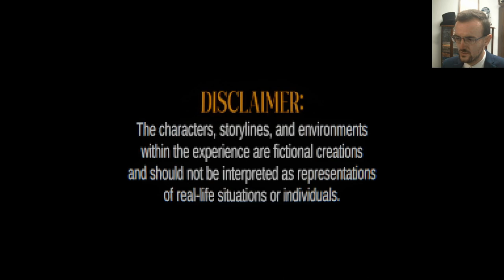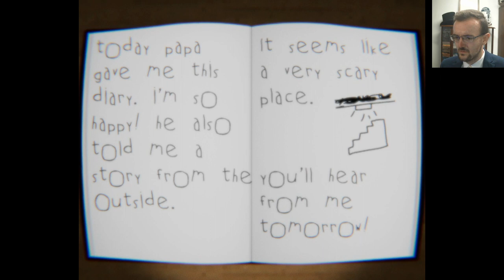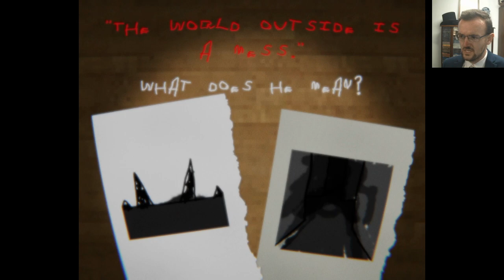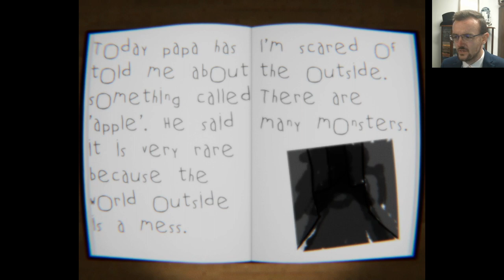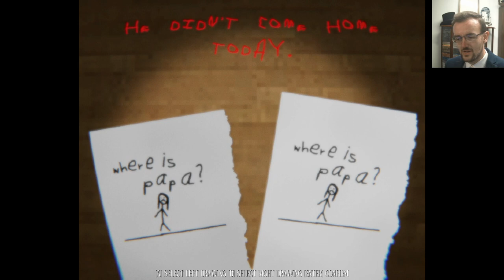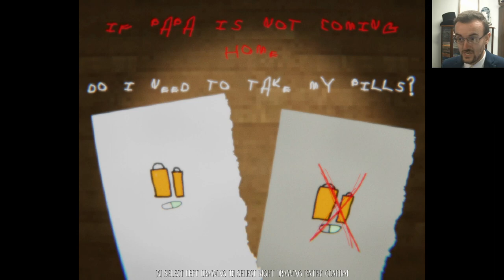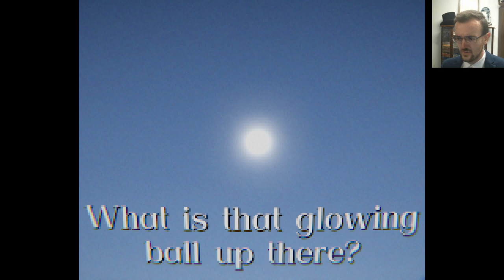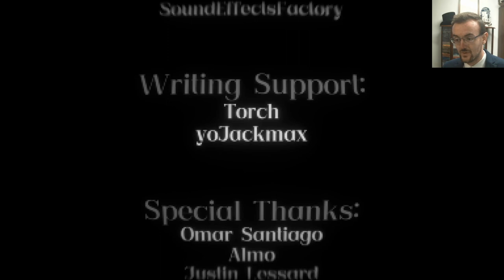My Eyes Deceive - A Sober Experience - Charhills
This is also a distubring experience so please be mindful as I don't want to upset you.